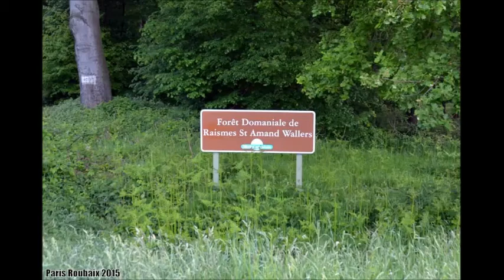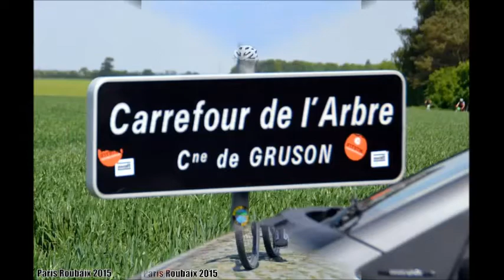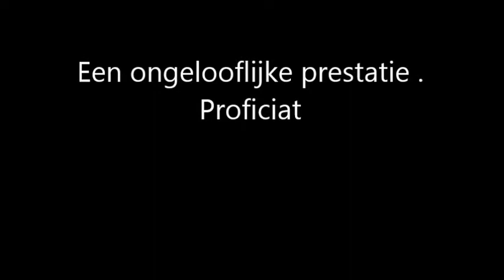Jeanne panne bikers paris-roubaix 2015